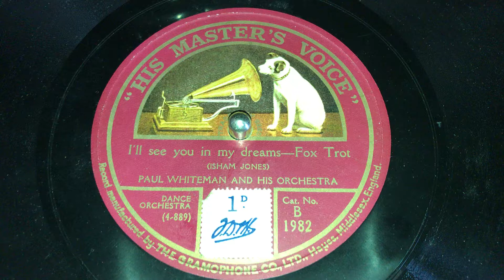I'll See You In My Dreams - Paul Whiteman & His Orchestra - HMV 202A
British pressing, acoustic recorded